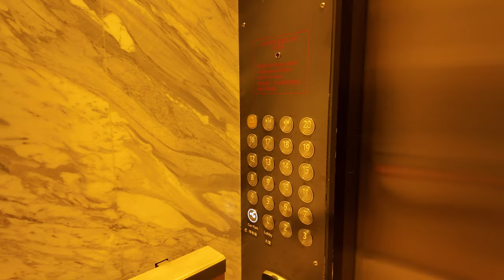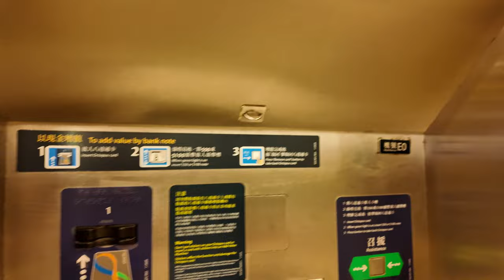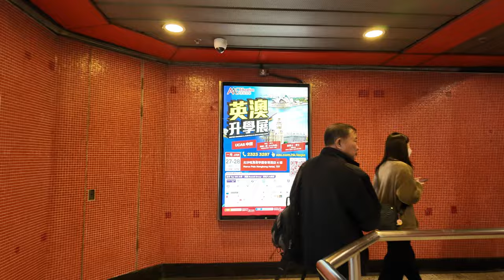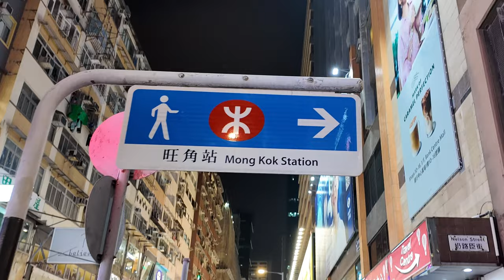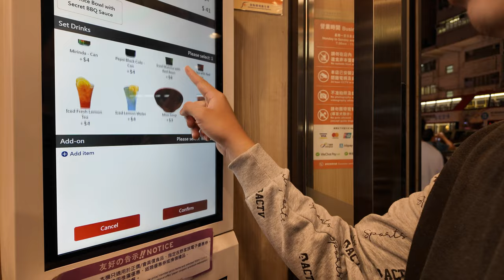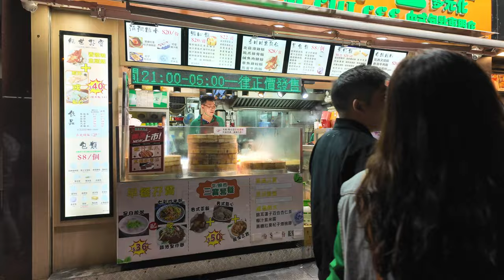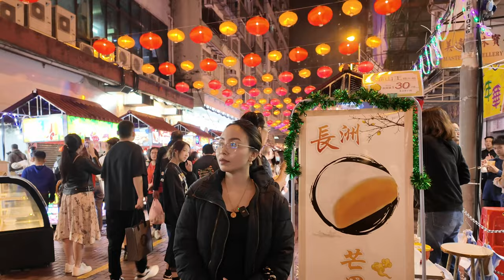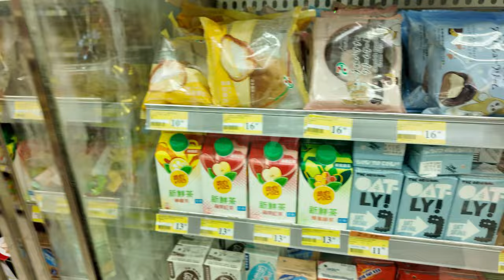🇭🇰 Hong Kong Travel Vlog | Octopus Card Reload, Mong Kok, Temple St Night Market | DJI Osmo Pocket 3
🏙️ Join me and my bro on our Hong Kong journey! Experience our first MTR ride, how to reload your Octopus Card at the MTR station, explore the vibrant streets of Mongkok, and dive into the lively atmosphere of Temple Street Night Market.

🚇 Watch as we navigate Hong Kong's metro, capturing the city's modern and traditional blend. Then, stroll through Mongkok's bustling markets and shops, from trendy fashion to mouth-watering street food.

🏮We head to Temple Street Night Market for bright lights, unique finds, and local delicacies. All filmed on the DJI Osmo Pocket 3, this vlog brings Hong Kong to life.

Hotel: Hotel Ease Access Tsuen Wan (Booked Via Agoda)
Address: 12 Ka Hing Rd, Kwai Chung, Hong Kong